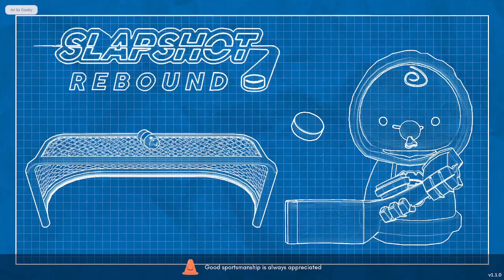First Time Playing Hockey On Steam!! {Forgot to add an ending but its fine right?}